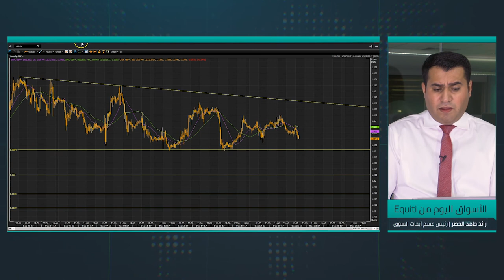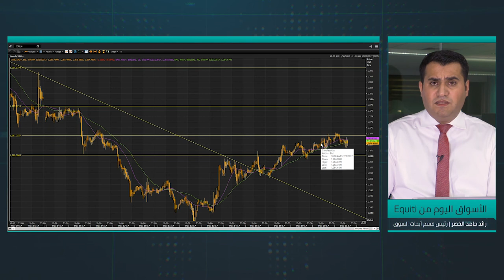المستثمرين يفضلون جني الأرباح بعد تمرير قانون الضرائب